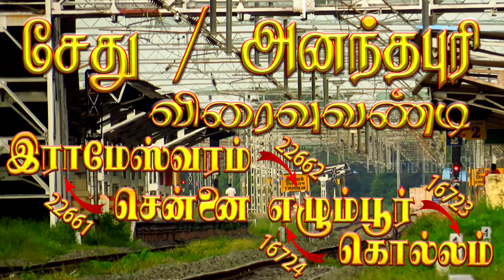WAP 4, ANANTHAPURI EXPRESS !! WELCOME BACK | KOLLAM CHENNAI EGMORE | Indian Railways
After 6 months of Lockdown, Kollam - Chennai Egmore SETHU SUPERFAST EXPRESS, led by a WAP 4 from Electric Loco Shed, Arakkonam (AJJ) starts running again !!

Watch this Video in ULTRA HIGH DEFINITION 4K, presented to you by ELECTRIC LOCO SHED !!